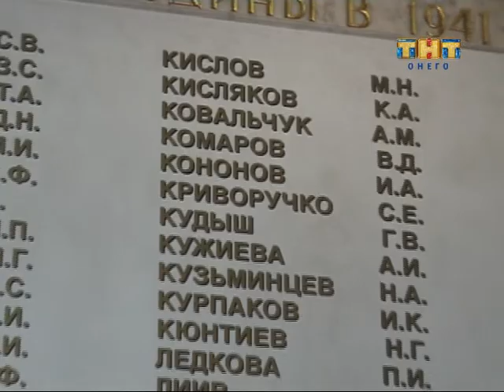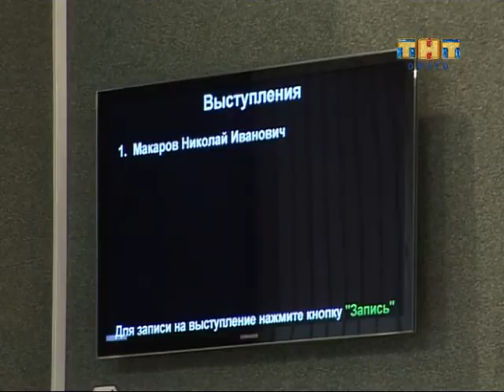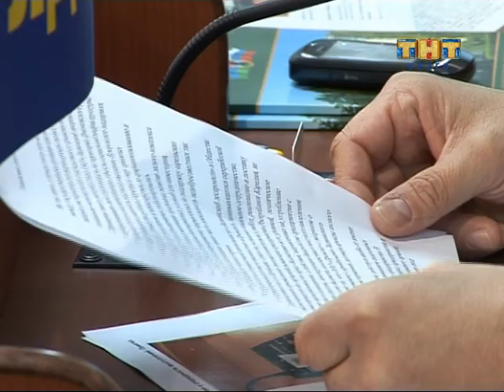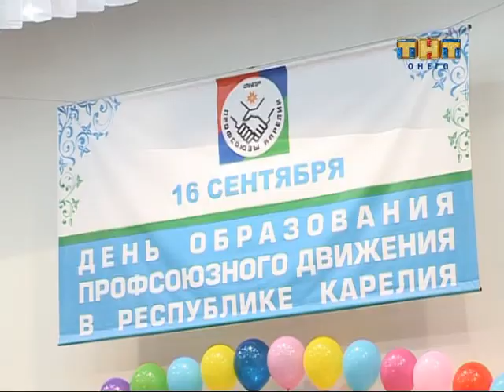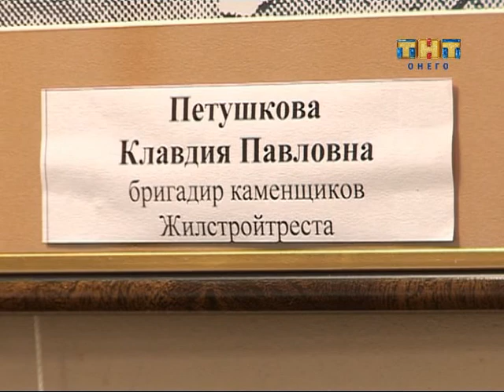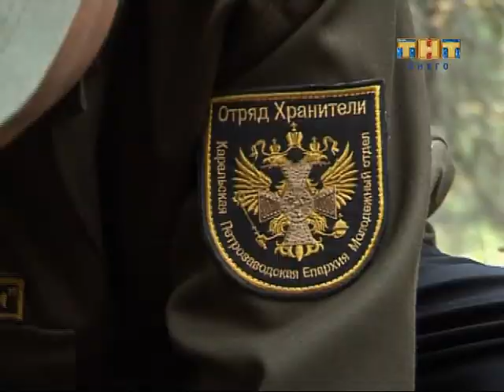Город за спиной 19.09.2013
В очередном выпуске:
- 13 факультетов и 3 института - в объединенном университете прошел день посвящения студентов.
- 95 лет общественной организации профсоюзов.
- парламентарии вышли с каникул - в Петрозаводске прошло первое после лета заседание ЗС.
- на Сулажгорских высотах поисковый отряд "Хранители" обнаружил остатки 4 красноармейцев, погибших в 1941 году.